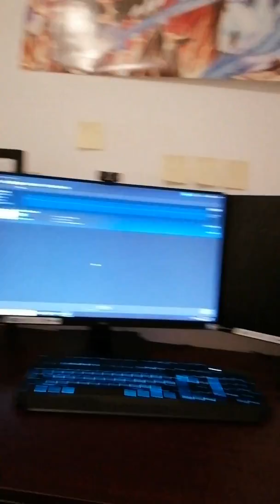Flat tour !!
I live here now